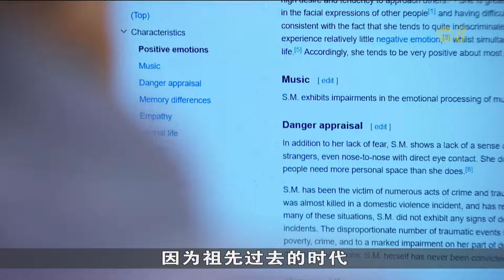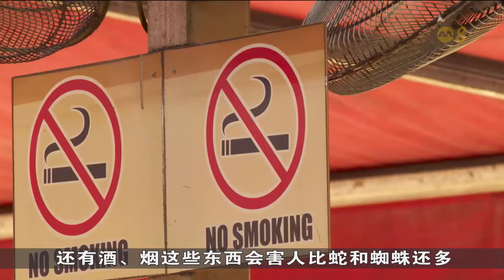狮城有约 | 喜怒哀惧：我们为什么害怕？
几乎每个人都有害怕的事物，有的人怕蛇、有的人怕蟑螂，也有的人怕高。我们为什么有各种各样的恐惧？恐惧是否一定需要克服？

29/07/2024 播出